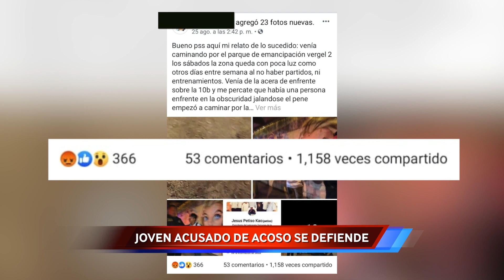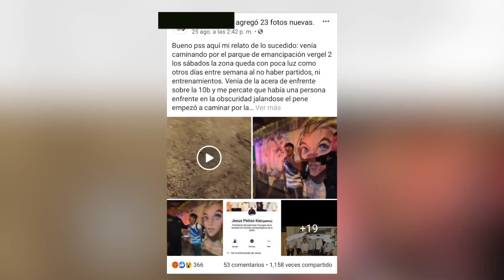JOVEN ACUSADO DE ACOSO EN REDES SOCIALES BUSCA ACLARAR LOS HECHOS.